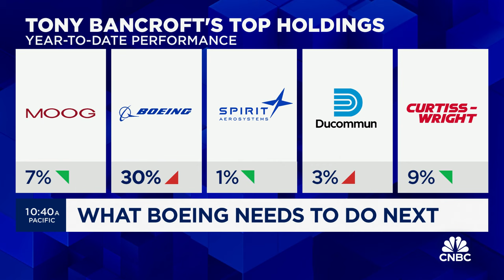If there was a serious issue, the FAA would have shut down Boeing: Gabelli Funds' Tony Bancroft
Tony Bancroft, portfolio manager at Gabelli Funds, joins 'The Exchange' to discuss his outlook on Boeing's reputation, safety concerns about traveling on a Boeing aircraft, and more.